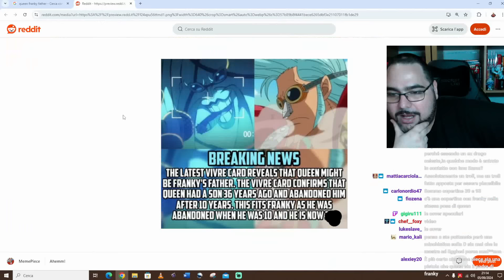sommobuta legge ONE PIECE 1125 e ha svelato il VERO POTERE di IMU SAMA e la verità su SATURN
ONE PIECE 1125 ASSURDISSIMOOOOO
▼▼CONTINUA SOTTO▼▼
✪ IL MIO NUOVO LIBRO ✪
LEGGILO QUI ➜